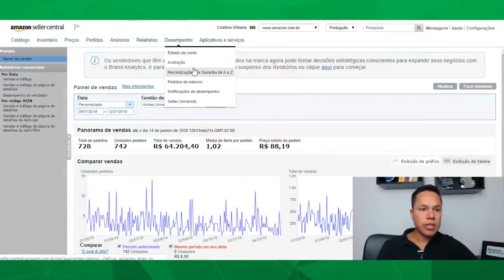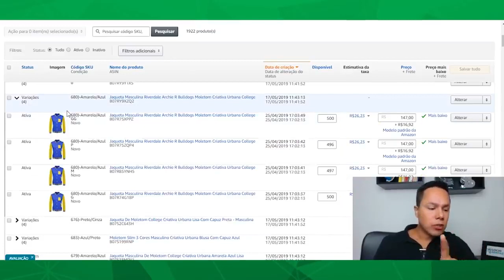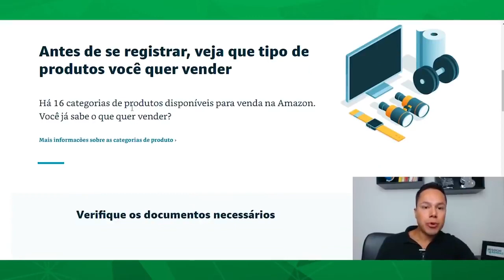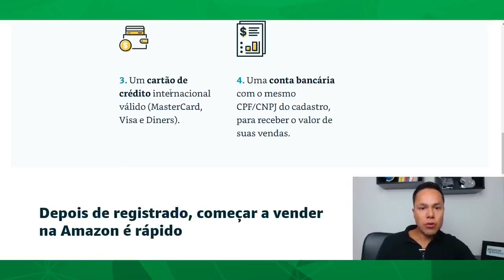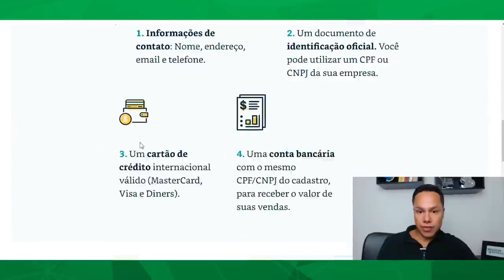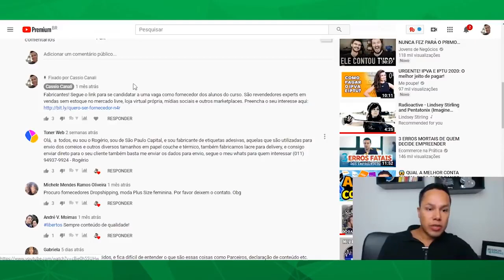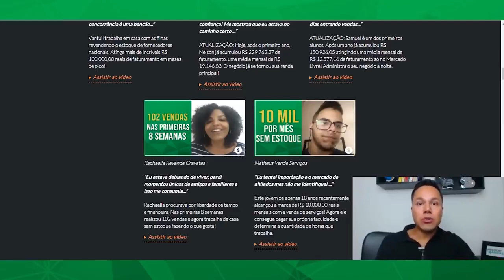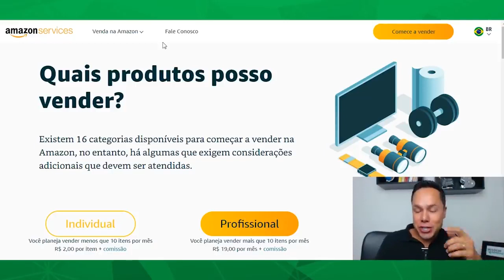Como Ganhar Dinheiro na Amazon Brasil SEM Estoque Incrivelmente Fácil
Como vender na Amazon do Brasil e ganhar dinheiro passo a passo em 2020 sem estoque?

Vender na Amazon do Brasil sem estoque só é possível com produtos nacionalizados, ou seja, com fornecedores brasileiros que possuam estoque a pronta entrega no Brasil. Portanto o dropshipping nacional é o único modelo de negócio que atende as novas regras da Amazon Brasil. Neste vídeo eu mostro quais são os requisitos, fornecedores e passo a passo como você pode fazer para ganhar dinheiro em 2020.

Perguntas que são respondidas neste vídeo:
Quais são os requisitos para abrir uma conta na Amazon Brasil?
Como obter fornecedores brasileiros?